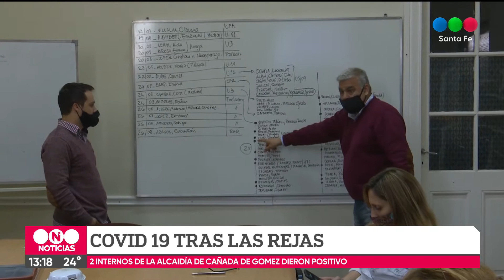Dos presos dieron positivo para Covid-19 en la provincia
Los internos que estaban alojados en la alcaidía de Cañada de Gómez dieron positivos en coronavirus. Se trata de los primeros dos presos que se contagian en la provincia. Ambos serán trasladados a la Colonia Penal de Recreo.